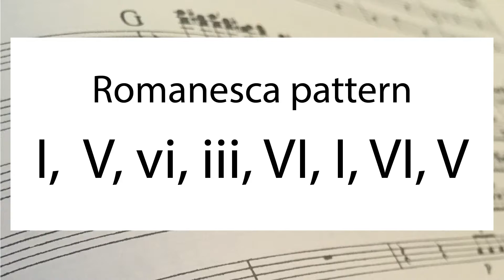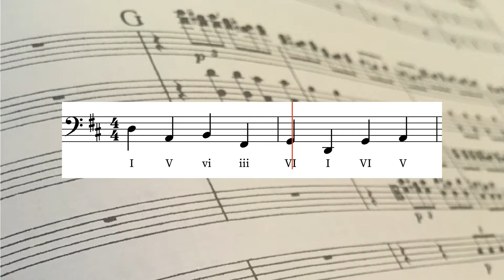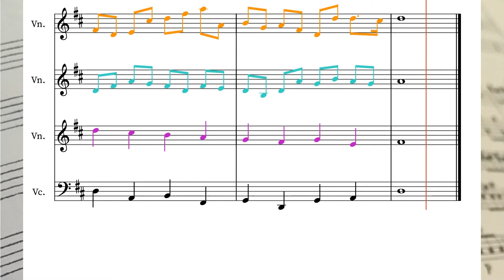Why I HATE Pachelbel's Canon in D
As a cellist, I HATE Pachelbel's Canon in D. Let's talk about why I hate it, how it was composed, and why it's the most used wedding processional ever!